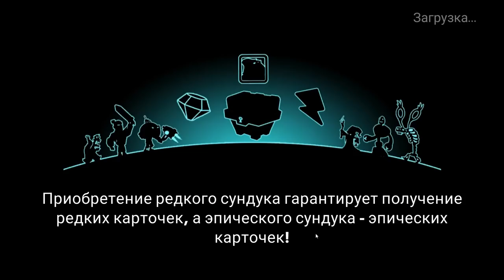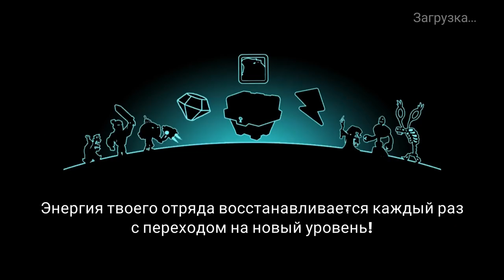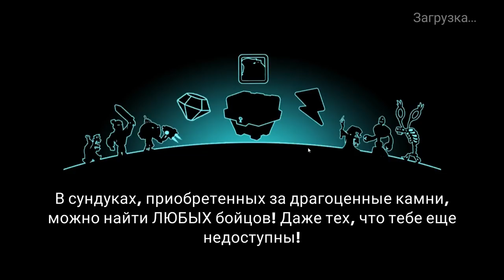Tower Conquest #35 МЫ ПРЕВОСХОДНЫ !